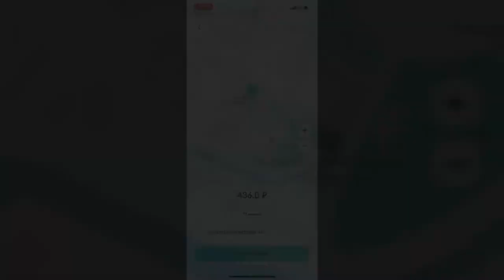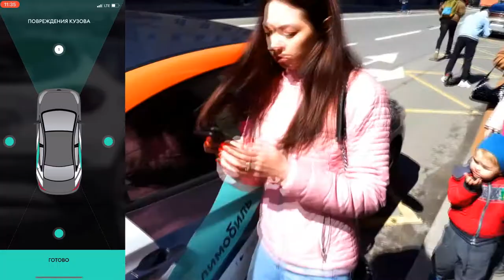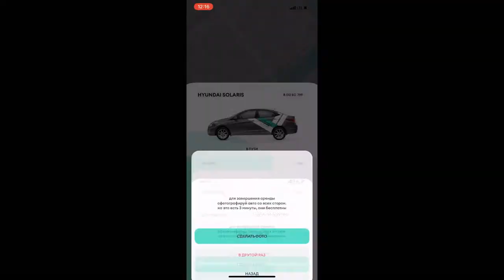Обзор каршеринга Делимобиль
Обзор на каршеринг. Как работает, Санкт-Петербург, каршеринг. Делимобиль